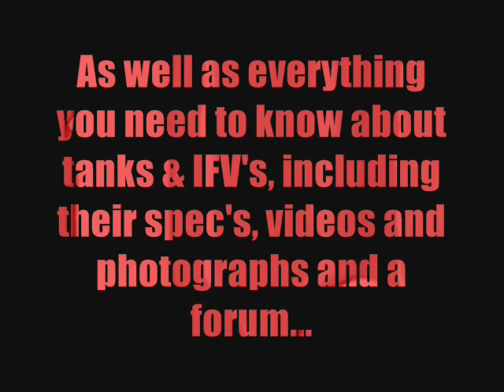Building my Challenger 1 model Video 2 of 2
Other British Main Battle Tanks